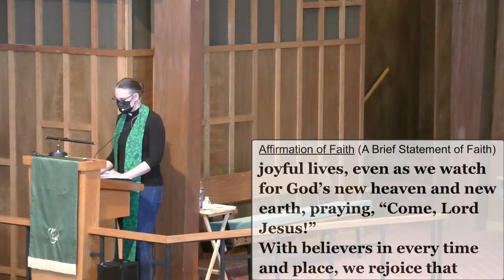HPC Worship - February 20th, 2022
Our Call to Worship was written by Rev. Joanna Harader on her blog

“May the Mind of Christ”; A. Cyril Barham-Gould, arr. Jack Schrader;
and / or stream the music in this service obtained from ONE LICENSE with

“Lord, Whose Love Through Humble Service”; WORDS: Albert F. Bayly,
Worship (Admin. Augsburg Fortress). "Permission to reprint, podcast, and
/ or stream the music in this service obtained from ONE LICENSE with

“Glory Be to the Father”; WORDS: Gloria Patri, 2nd c., MUSIC: Henry W.
Greatorex; Public Domain

“Make Me a Servant”; WORDS and MUSIC: Kelly Willard; Words and Music
Willing Heart Music (Admin. Maranatha! Music c/o The Copyright Company);

“Our Hearts Desire”; WORDS: Thomas Chisholm, MUSIC: Richard Kingsmore;
podcast, and / or stream the music in this service obtained from ONE

“Praise God from Whom All Blessings Flow”; WORDS: Doxology, Thomas Ken,

“Called as Partners in Christ’s Service”; WORDS: Jane Parker Huber,
Westminster John Knox Press); CCLI #1786152, #20307272

Publications; "Permission to reprint, podcast, and / or stream the music
in this service obtained from ONE LICENSE with license A-736451. All
rights reserved.”